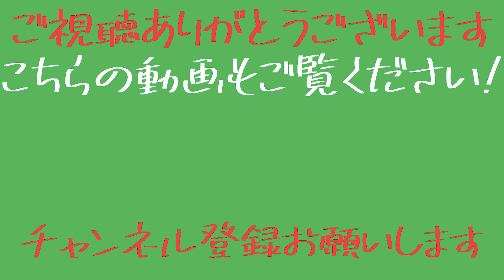ドアスイングは直さずに、そのまま良いドアスイングに変えましょう！！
野球を楽しく、面白くするための動画を配信！！
『上手くなるから野球が好きになる』
「できない」を「できる」にするからこそ野球が楽しくなる！！
そのお手伝いができればいいなと思います！！

個人レッスンでは個人にどんな練習、意識が大事かを的確にアドバイスできるので悩んでいるなら1度試す価値ありです！！